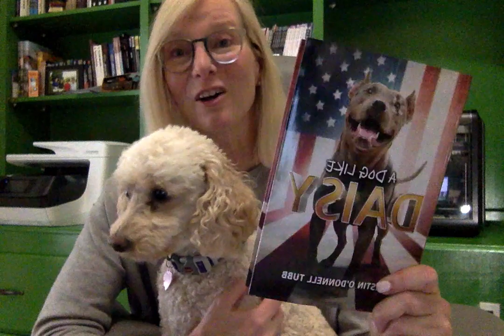Kristin Tubb 2019 Cartwheel Book Award - Best Ending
Kristin Tubb accepts the 2019 Cartwheel Book Award for Best Ending for her book, A Dog Like Daisy.